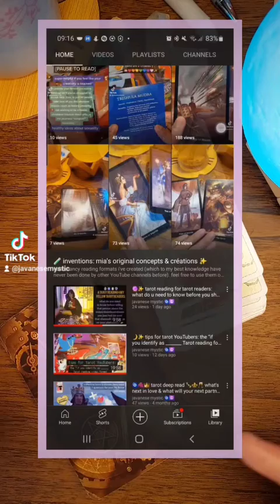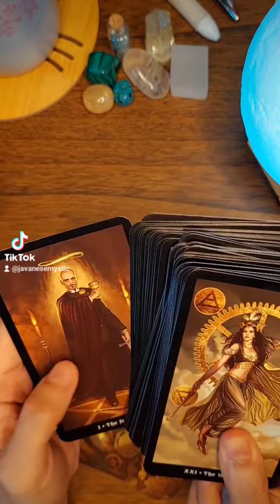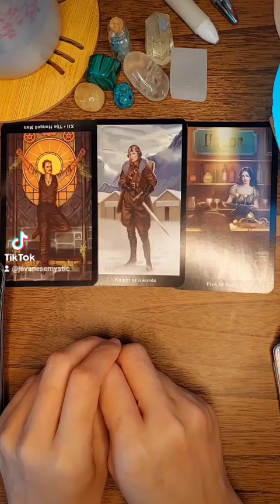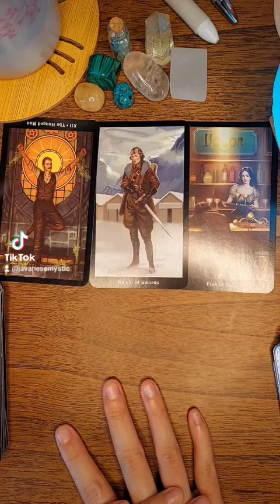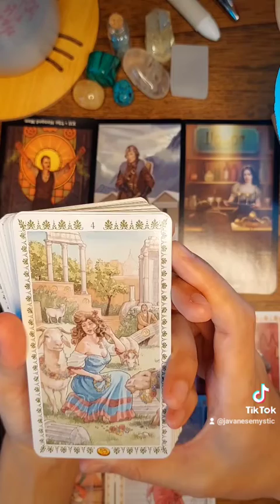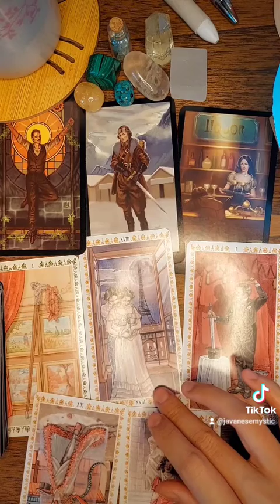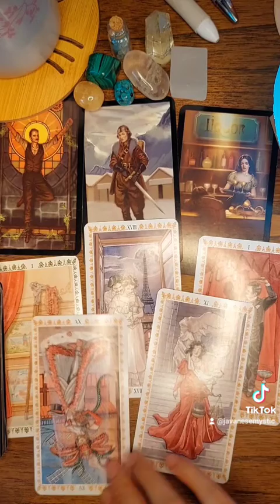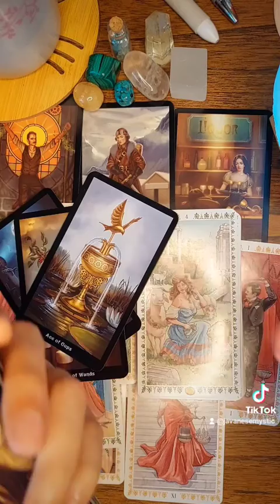general tarot read: how they feel about life (in general) VS. how they feel about you (specifically)